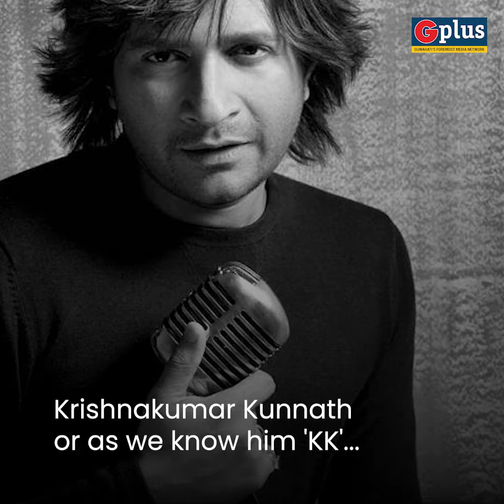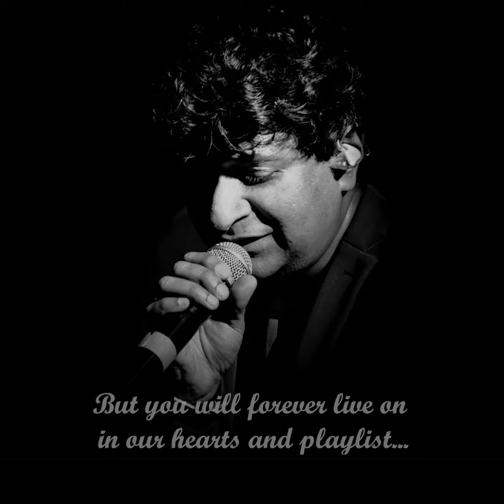Remembering KK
VIDEO | One of the last performances by Legendary Singer KK in Kolkata
Indian singer Krishnakumar Kunnath (KK) passed away in Kolkata on May 31. As per reports, the 53-year-old playback singer passed away post his performance. KK collapsed at the hotel and was rushed to a private hospital where he was declared brought dead.

Video source: Facebook